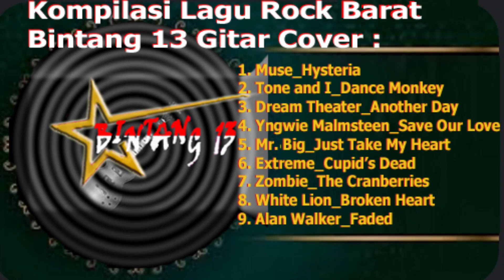Kompilasi Lagu Rock Barat | Bintang 13 Gitar Cover